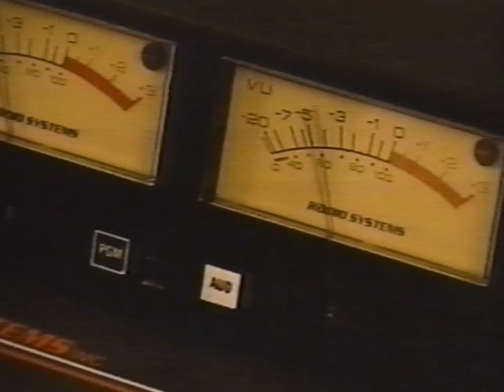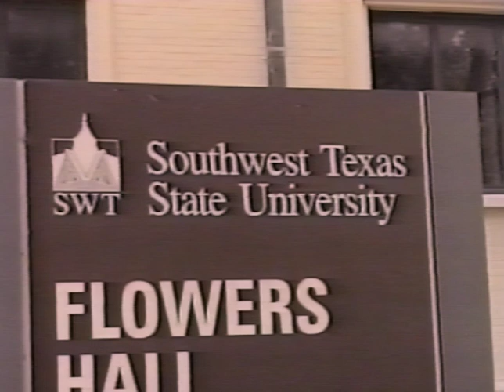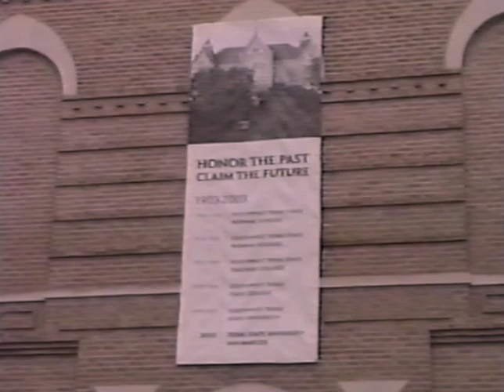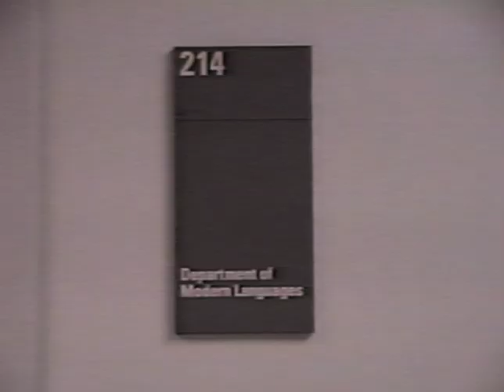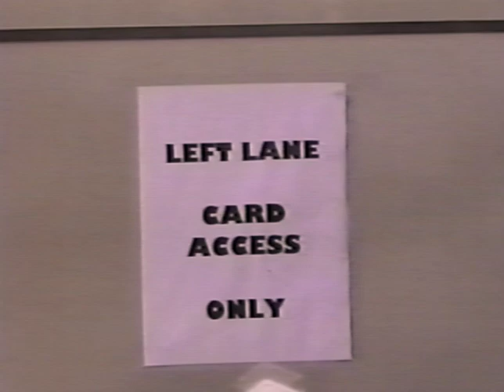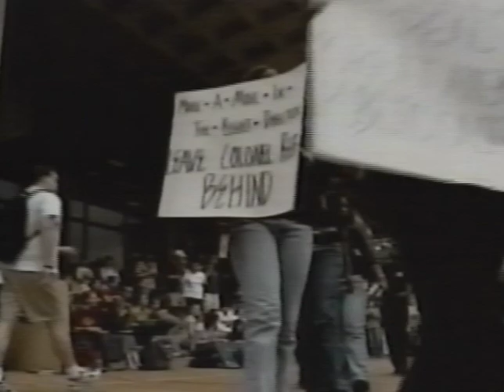Bobcat Update - Oct. 8, 2003